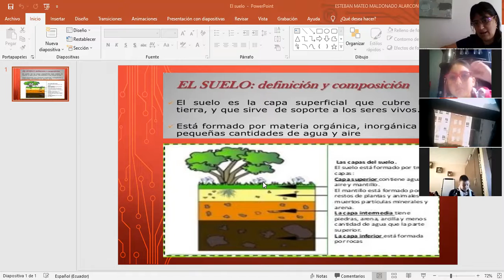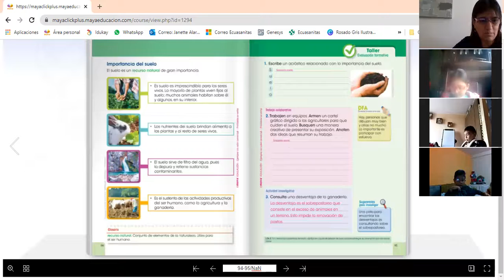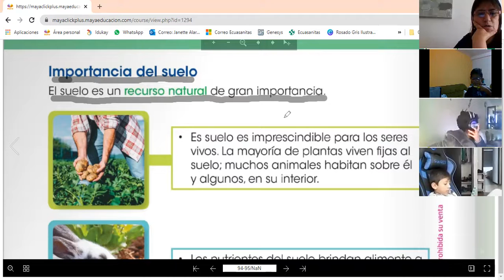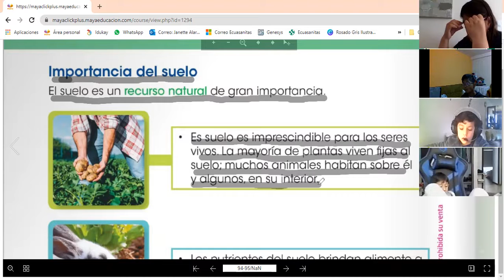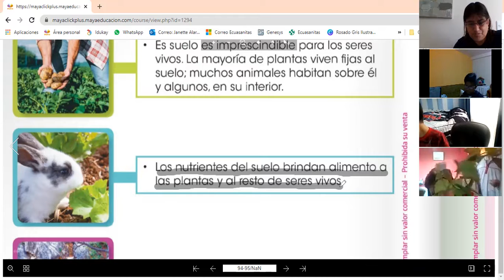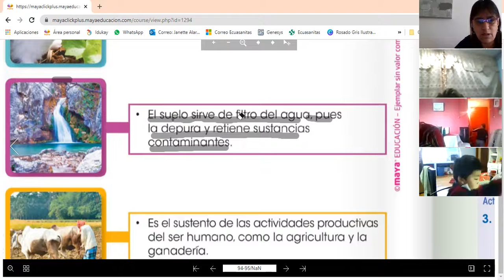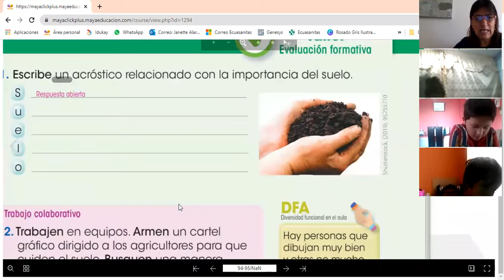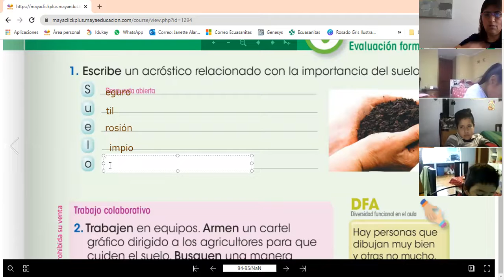3EGB A CIENCIAS NATURALES JANETTE 10MARZ2022